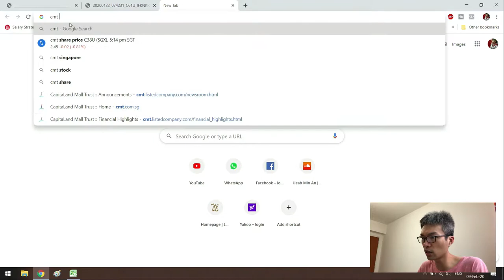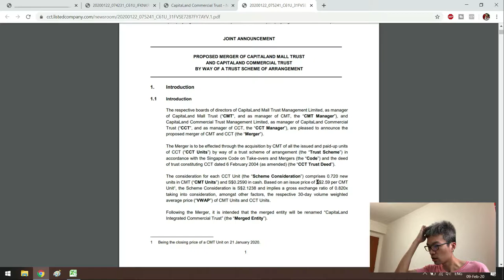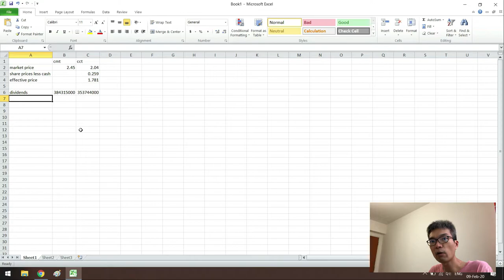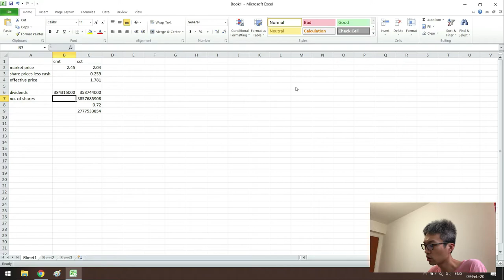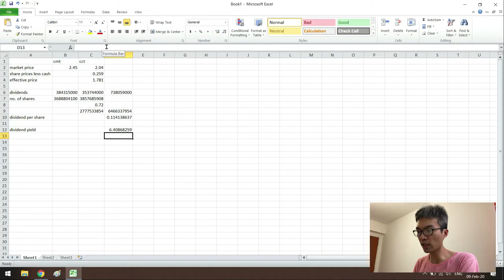Which Side to Buy in a reit Merger? (Case Study: Capitaland Commercial Trust (CCT))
o

Hey reits community, Capitaland Commercial Trust (CCT) announced on 22 January that it's merging with Capitaland Mall Trust (CMT).

I didn't invest in mall REITs due to my selection process.

Do I continue to purchase units before or after the merger?

00:00 Introduction
01:37 Start of process
02:50 Using dividend yield to determine my decision
05:09 Conclusion

ABOUT my channel:
I'm a Singaporean in my 30s who is building up my parents' retirement income via a REITs portfolio. I picked REITs as it was a class of assets which I understood the most when I started this journey. Besides, its dividend payouts fit my parents' retirement income requirement.

I'm documenting my journey here so that it becomes an inspiration guide for people, like yourself, to build an income generating portfolio to achieve your goals.

If you are interested, follow along on this journey~